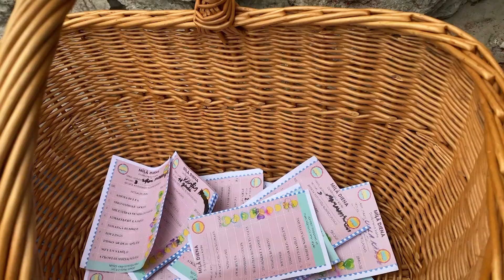"Mīļā diena" bērnu pilsētiņā.